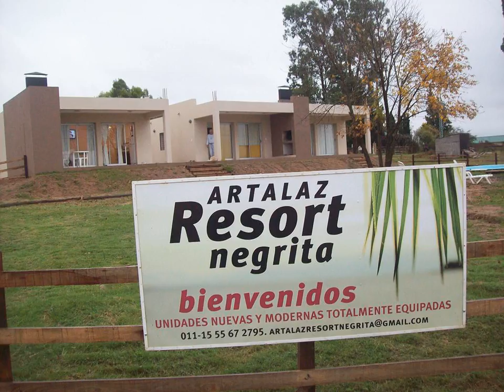Artalaz Resort Negrita - Colón - Argentina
Artalaz Resort Negrita hotel city: Colón - Country: Argentina

Address: Artalaz s/n y Av Presidente Perón; zip code: 3280

Boasting a spacious garden with an outdoor pool and a solarium, Artalaz Resort Negrita offers self-catering apartments in Colón. The property has free WiFi access is available.  Apartments at Artalaz Resort Negrita are fully furnished and bright.

 -- Doté d'un grand jardin avec une piscine extérieure et un solarium, l'Artalaz Resort Negrita propose des appartements indépendants à Colón. Vous bénéficierez d'une connexion Wi-Fi gratuite.

 -- El Artalaz Resort Negrita ofrece apartamentos independientes en Colón y un jardín amplio con piscina al aire libre y solárium. Hay conexión Wi-Fi gratuita.  Los apartamentos del Artalaz Resort Negrita son luminosos y están totalmente amueblados.

 -- O Artalaz Resort Negrita goza de um amplo jardim com uma piscina exterior e um solário e dispõe de apartamentos auto-suficientes em Colón. A propriedade tem acesso Wi-Fi gratuito.

 -- Artalaz Resort Negrita公寓式酒店位于Colón，提供自助式公寓，设有一个宽敞的花园、一个室外游泳池和一间日光浴室，并提供免费WiFi。  Artalaz Resort Negrita酒店的明亮公寓设施齐全，提供空调、设备齐全的厨房和平板有线电视，享有美丽的花园景色。  酒店设有免费停车场。

 -- Курортный комплекс Artalaz Negrita расположен в небольшом курортном городке Колон. К услугам гостей обширный сад с открытым бассейном и солнечной террасой, апартаменты с собственной кухней и бесплатный WiFi.

 -- يُوفر Artalaz Resort Negrita شققًا بخدمة ذاتية في مدينة Colón، ويشتمل على حديقة واسعة مع مسبح في الهواء الطلق ومقصورة تشمس اصطناعية، ويُوفر مكان الإقامة خدمة الواي فاي المجانية.